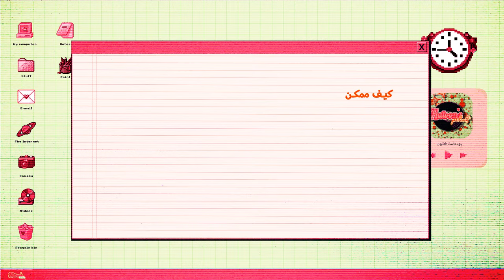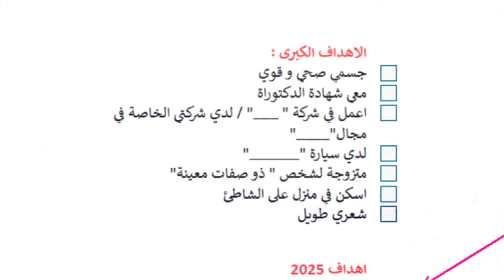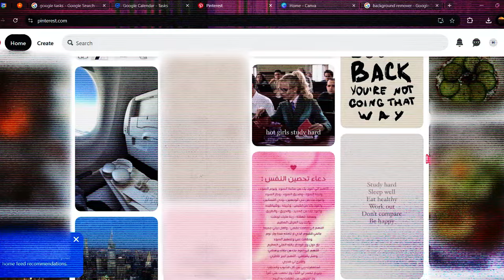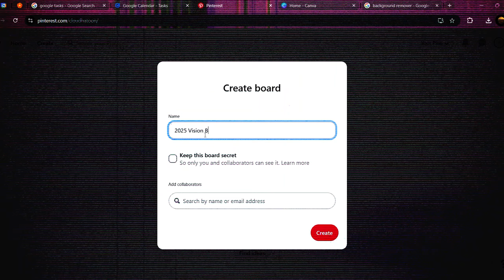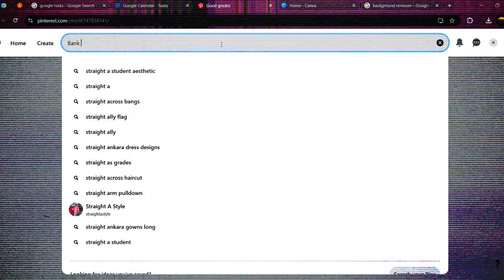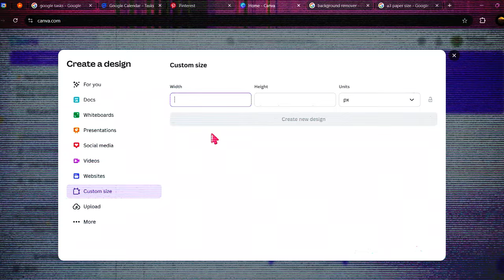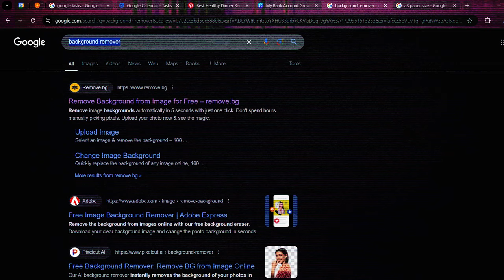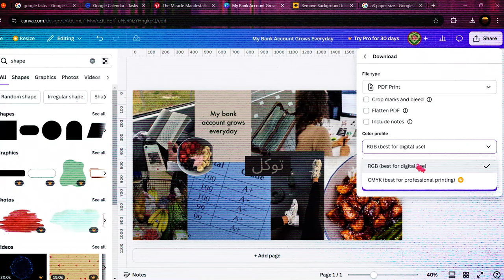كورس "كوني بنت احلامك" الجزء 2 | Hatoon's Blog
للبنوتات الي بدورو على التغير و التطور ...اهلا فيكمبتاني حلقة من كورس " كوني بنت احلامك"  الي رح نتعرف  فيها على لوحة الاهداف , شو اهميتها ؟ , و هل فعلا مفيدة ؟ , و كيف ممكن نعملها💗

شو تتوقعي من الكورس  :
. إرشادات خطوة بخطوة عن تقنيات تطوير الذات للإناث خصوصا
. أمثلة واقعية
. تمارين عملية بتقدري اطبقيها فورا
. نصائح للحفاظ على الانضباط
. تقنيات  و طرق حديثة و عملية لتنظيم الوقت
. رح تبلشي تلاقي التغير اول ما اطبقي الخطوات
. رح يتنظم دماغك و تطلعي من الكركبة

 📻حلقات تانية من Hatoon's Podcast

  ◀ Chapters📃

0:00 Intro
0:37 اسباب نجاح الفيجين بورد
1:20 هل الفيجين بورد بحقق الاحلام؟
1:57 شرح و تطبيق لإطار تحديد الاهداف بوضوح
7:31 تجميع الصور لل فيجين بورد
 13:22 طريقة تصميم الفيجين بورد على كانفا
20:48 Outro
🌼  عني ◀

السلام عليكم , انا هتون ! انا بشاركم تجاربي و خبرتي بأمور متل : الطاقة الأنثوية , العلاقة مع الله , كيف تحققي اهدافك , العلاقة مع الاهل , العلاقة مع الناس. انا بساعدك كيف تحبي نفسك , كيف تقدري ذاتك , كيف تعيش حياة سعيدة , و كيف تحققي تطوير الذات و الثقة بالنفس. انا كتير بحب اساعد البنات خصوصا بنات المدرسة و الجامعات, بعد ما عانيت لسنين بصحتي , و نفسيتي , و طاقتي الانثوية بالمدرسة و الجامعة , قررت اني اصلح حياتي و اصير احسن بنت ممكن اكونها (بنت احلامي).